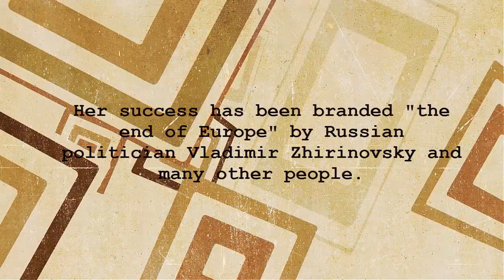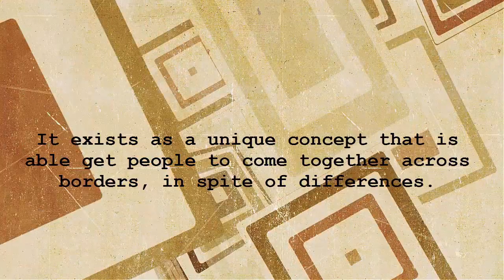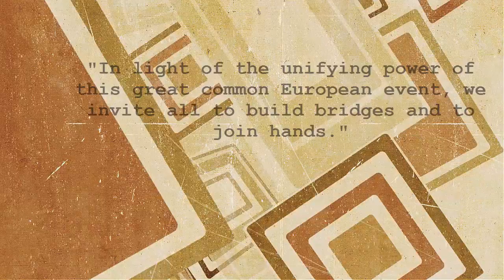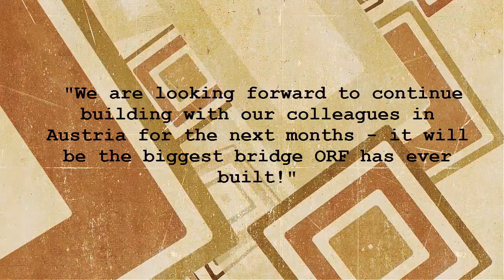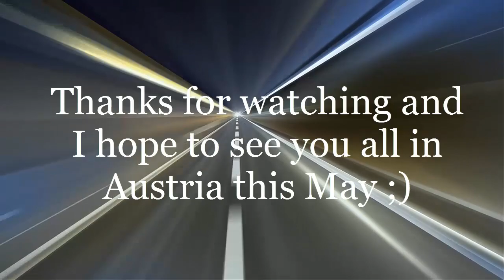Eurovision Song Contest 2015 Preview: Theme, Logo, Trailer, ORF, Vienna, Hosts, Austria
0:09 Conchitas Story
1:35 The Theme + Building Bridges Logo

3:10 Trailer for ESC 2015

6:55 The Austrian Host Broadcaster: ORF

7:40 The Host City: Vienna (Timelapse Video)

11:06 Three and a half women to host ESC 2015 :P
11:11 First Host: Mirjam Weichselbraun
13:41 Second Host: Alice Tumler
16:05 Third Host: Arabella Kiesbauer
17:01 Green Room Host: Conchita Wurst

17:26 Thanks for watching :)
17:32 Vienna Central Train Station

17:58 Austrias beautiful Landscape